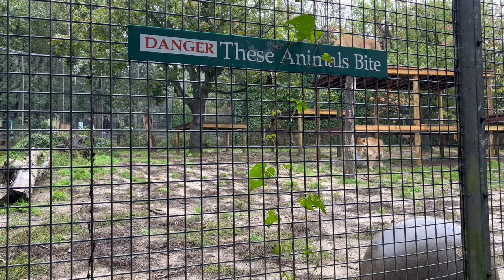Lions Playing Football At Newquay Zoo In Cornwall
In this video, you'll see three lions playing football at Newquay Zoo in Cornwall, England. They're all siblings. Seeing them was the highlight of my trip to Cornwall because you don't usually see Lions so active at the Zoo! They're normally just sleeping or chilling but they were all pretty much on the move for the 2 hours we were stood there watching them. Yes, 2 hours! It was a phenomenal experience. We couldn't walk away.

I've edited the footage, which was taken with my sister's and my iPhone, and combined them all into a 12 minutes video. Enjoy watching the three lions play football with each other, play fight and get fed. Oh and you'll hear me say 'Mufasa' because of Lion King but the male lion is actually called Hugo. The Lioness’s are Samira and Armari.

Check out the timestamps below and enjoy :)

0:00 Meet the Lions
2:52 Football time begins
3:39 Big bro on the ball
5:49 Look at those teeth and mane!
9:39 Roly poly
9:50 Feed time

Other time stamps for Lion sounds: 6:14, 6:29, 6:42 (Lion sneeze?), 7:20

Canon EOS M50
DJI Ronin-S
Rode VideoMic Go